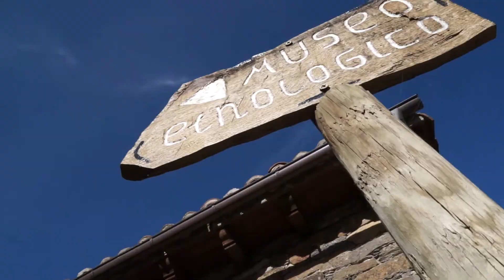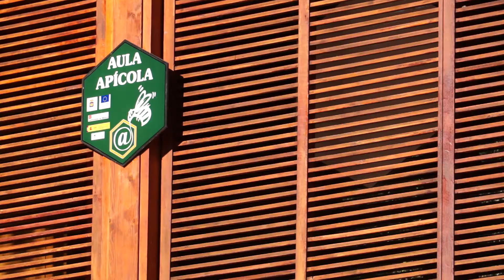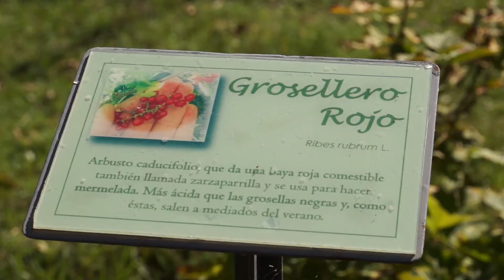VISITA VIRTUAL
A 105 km. de Madrid en un accidentado terreno que discurre entre bellos prados y robledales, se extiende el municipio de La Hiruela. Parece que aquí el tiempo se detuvo hace mucho. Y es que esta pequeña población serrana mantiene su tejido original, apenas sin actuaciones que degraden su estructura urbana.

La Sierra del Rincón fue declarada Reserva de la Biosfera en 2005 por constituir un modelo de desarrollo sostenible. Efectivamente, los vecinos de la sierra han usado sabiamente sus recursos a lo largo de siglos. La prueba es su belleza paisajística, la singular diversidad biológica y el rico patrimonio natural y cultural.

¡ Conoce la SierraDelRincón !